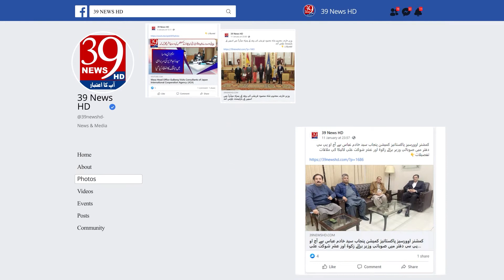France: Raja Liaquat Ali's special message on the martyrdom of Imam Hussain (AS).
فرانس:  راجہ لیاقت علی کا شہادت امام حسینؑ پر خصوصی پیغام